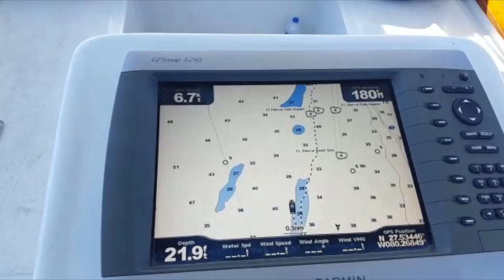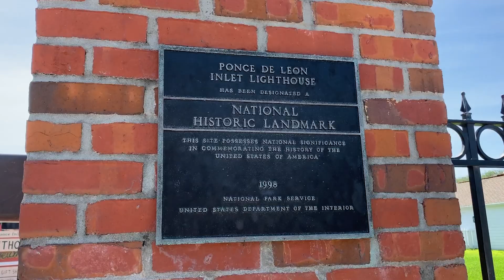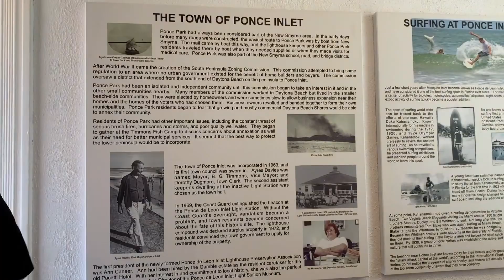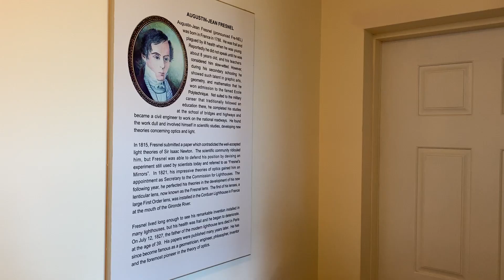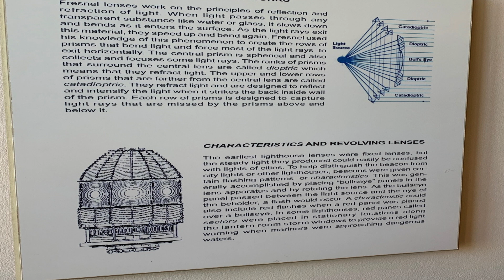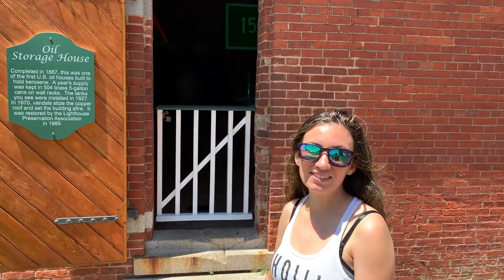BOAT LIFE: FIRST SAIL, SWARMED by LOVE BUGS, Floridas TALLEST Lighthouse|E2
Want to see how BOAT LIFE is for our family in the first week?  Watch as we depart and go on our first sail up North. Our very first time sailing was amazing. We also stay at our first anchorage aboard our sailboat Alma. We continue to sail in the ICW, until we reach Ponce Inlet. Meanwhile, we are swarmed by love bugs. We enjoy the Ponce Inlet Light House Museum, exploring what Florida has to offer and learning about the History of Florida. We climb the tallest lighthouse in Florida! When we go back to the boat, we talk about the Time we had so far cruising on our sailboat. Boat life for this first week has been awesome!
Sailing as a family has been wonderful so far.

Edited by: Angela